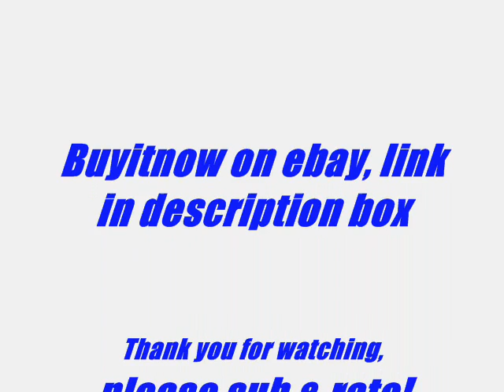Custom Transformers RTS G1 Jazz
Custom painted RTS Jazz by matt1989cars of NemesisKustoms.